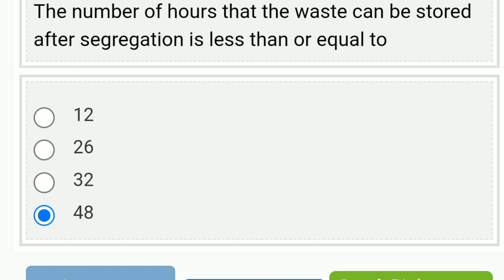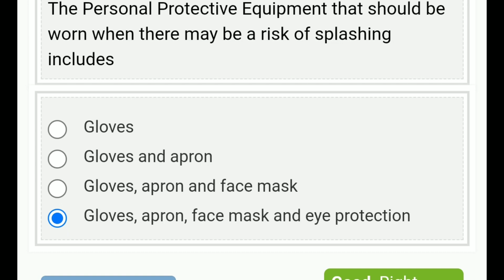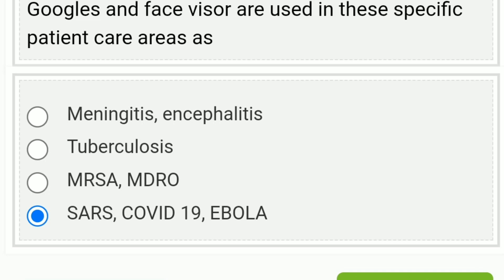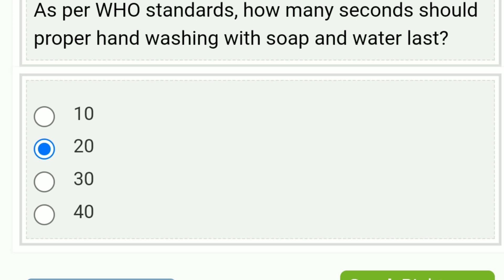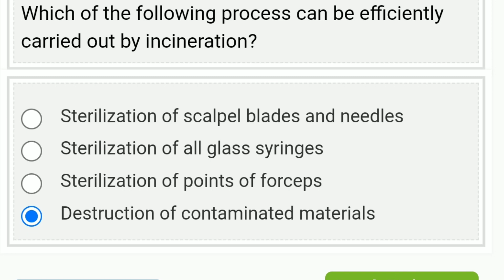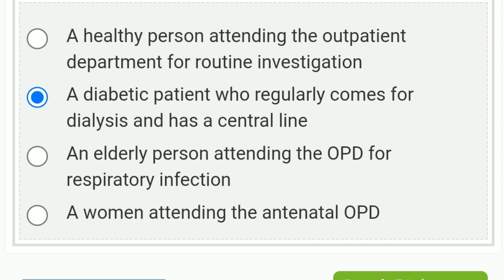Cne Hours Infection Control Practices Question And Answer Video.